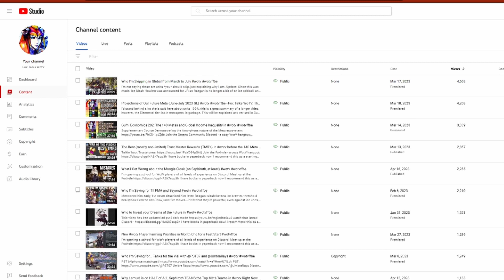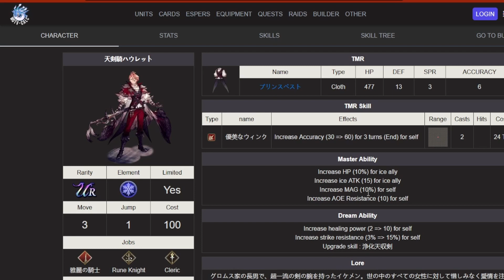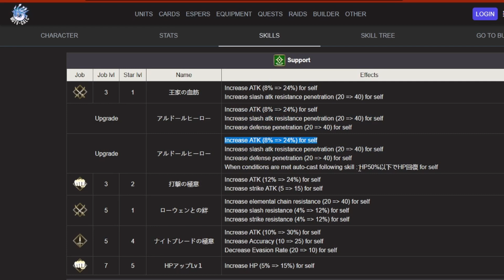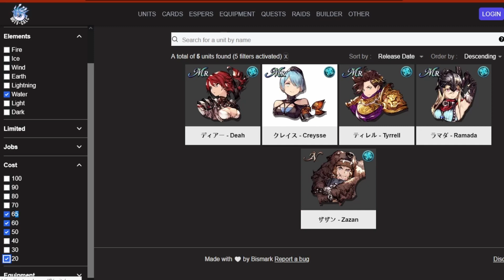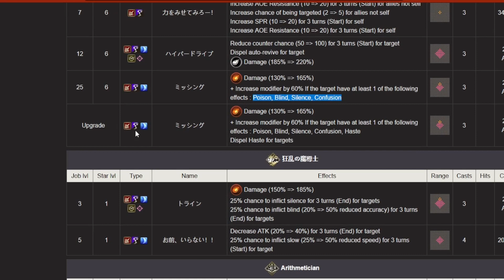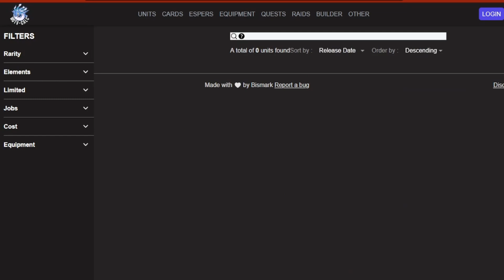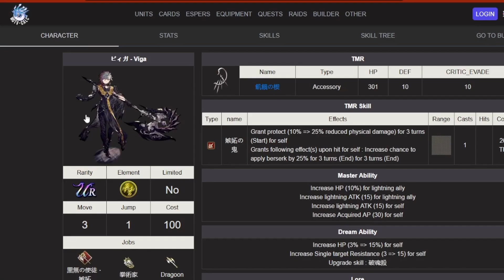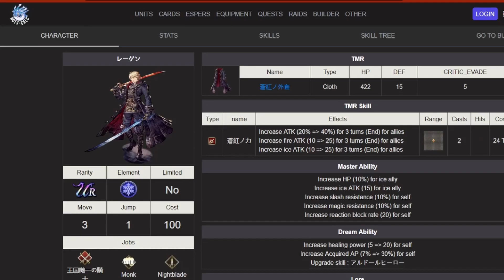Who I'm Skipping in wotv from May to September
I'm opening a school for WotV players of all levels of experience on Discord!

They're free on Kindle Unlimited if you have that and wanna check it out, or you can hit me up in the comments for a direct sale discount (don't tell Jeff Bezos)